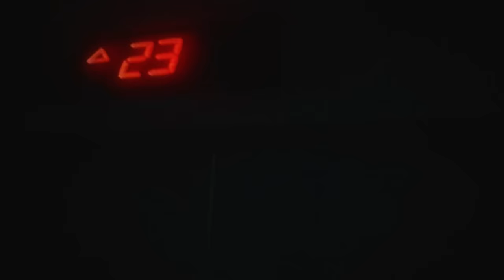Trippie Redd – KNIGHT CRAWLER Feat. JuiceWRLD (Official Audio)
Official Audio for "KNIGHT CRAWLER Feat. JuiceWRLD"

Directed by Nolan Riddle
Produced by Grade A Productions